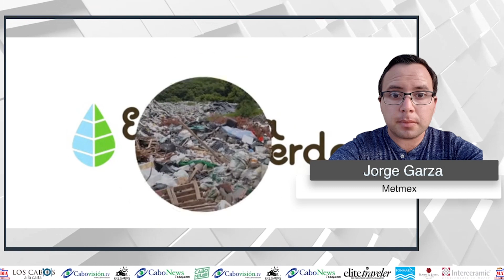Entrevista en video con Jorge Garza Metmex